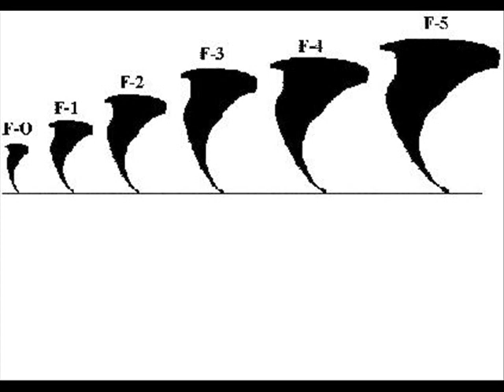Tornado(pics)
Great pictures about Tornado's